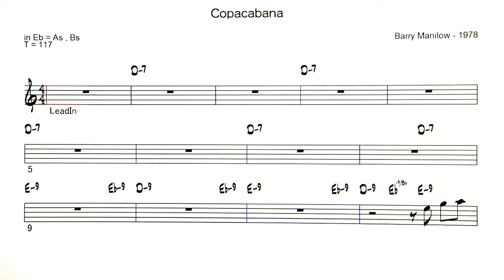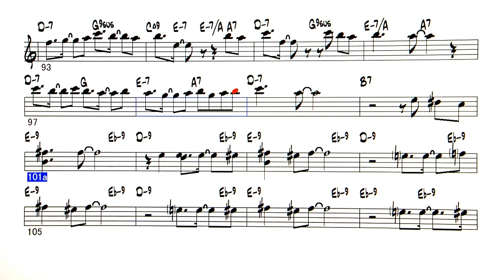Copacabana - ( Eb instrument )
Backing Track - Copacabana ( by Bruce Sussman and Jack Feldman , Barry Manilow - 1978 )